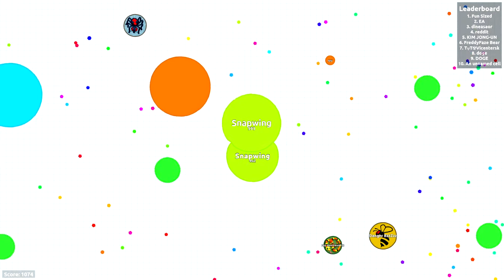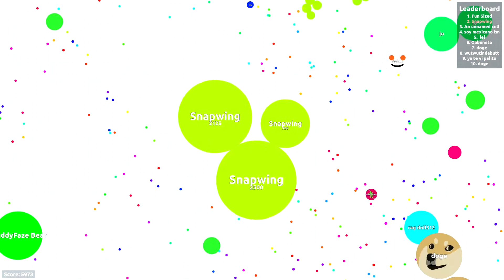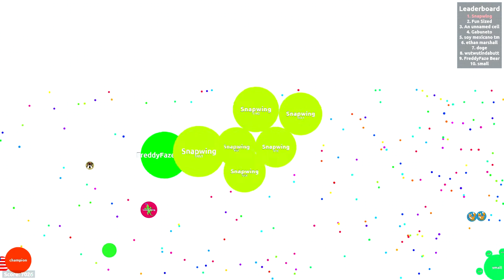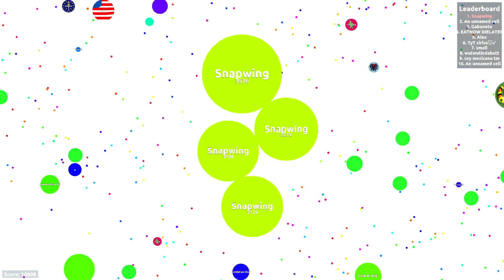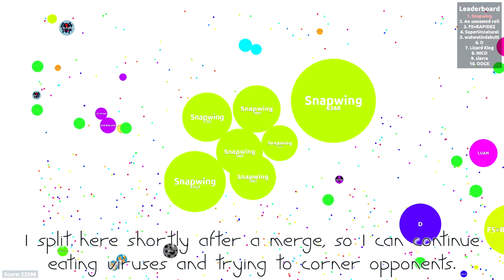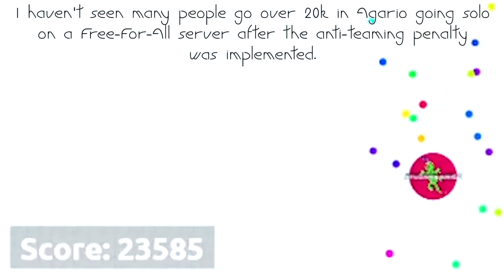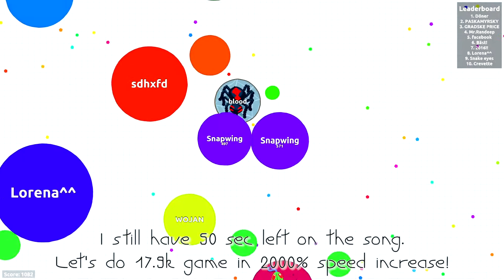Agar.io – Awesome SOLO gameplay | ★ 23,585 FFA HighScore ★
The game includes my Agar.io Free-For-All (FFA) high score (23.5k) capture after the anti-teaming penalty was implemented.  There is also a bonus footage at the end with another FFA game (17.9k score in 20x speed).